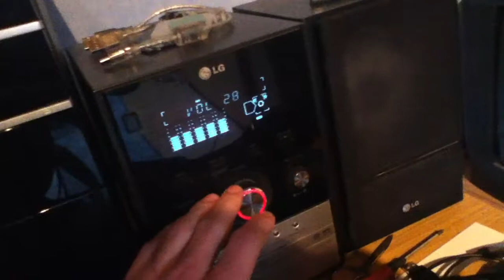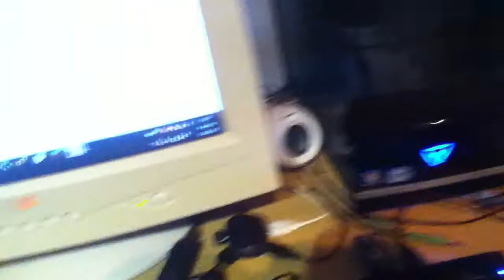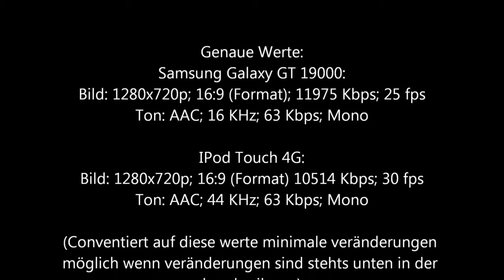Samsung Galaxy GT 19000 vs. IPod Touch 4G Qualität und Ton Test Part.2 720p HD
die werte sind minimal verändert worden:
samsung galaxy GT 19000: keine veränderungen bis auf; 11537 Kbps
ipod touch 4G:                   keine veränderungen bis auf; 10622 Kbps